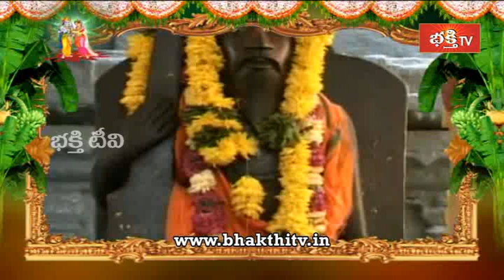Sri Rama Navami Special - Bhadrachalam Sri Sita Ramachandra Swamy Darshanam_Part 1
BHAKTHI TV - Sri Rama Navami Special - Bhadrachalam Sri Sita Ramachandra Swamy Darshanam_Part 1